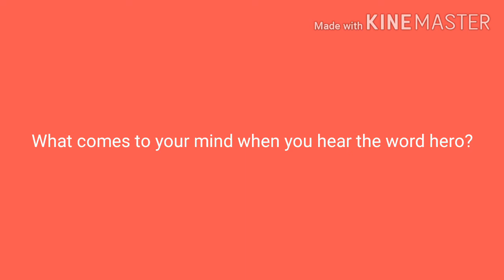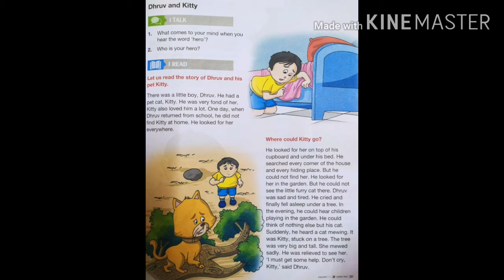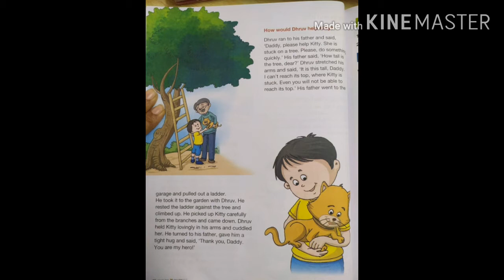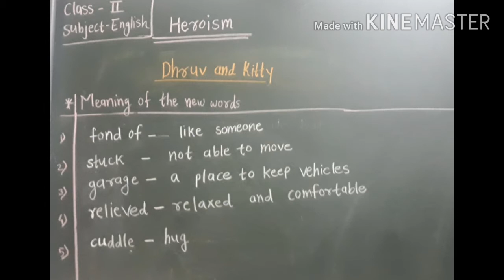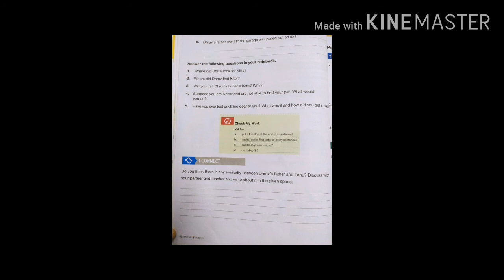Dhruv and Kitty: HEROISM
Propel Publication: Grade2